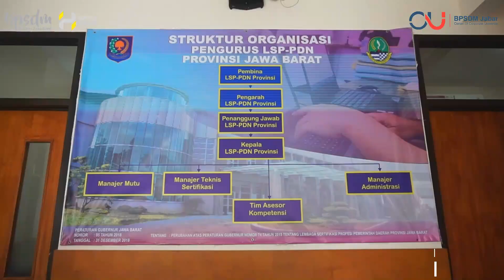TOUR OFFICE BPSDM JABAR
BPSDM Provinsi Jawa Barat akan terus menerus meningkatkan mutu pelayanan